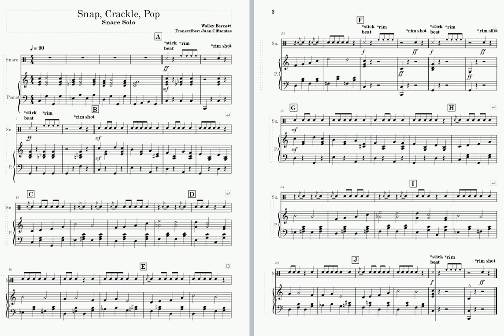Snap Crackle Pop - Snare Solo 90 Practice Tempo